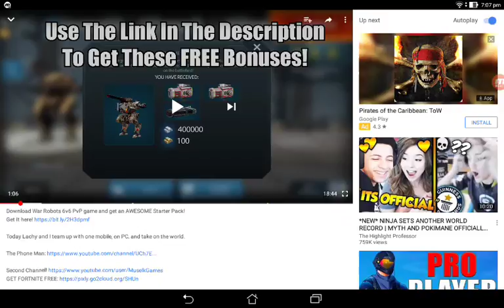Wheres my rewards!!!?? War Robots Ep2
So everyone i found a video of muselk (fortniteutuber!) where he was bieng sponsored by pixonic,the creators of WR and whoever clicked the link in that video u would get rewards on wr but unfortunately i didnt so heres the link to his video if u can please leave a comment on whether it worked for u or not -if u have the game